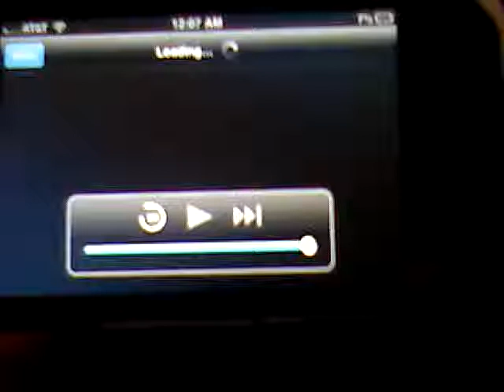Bob Pauley on Finding Solutions ( PIXAR )